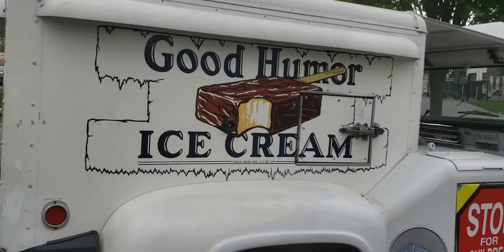Good Humor Ice Cream Truck Vlog